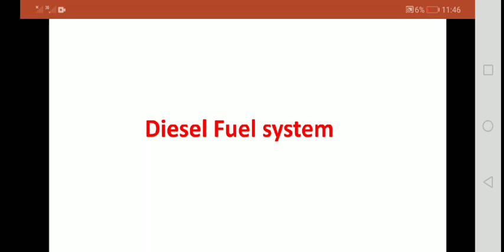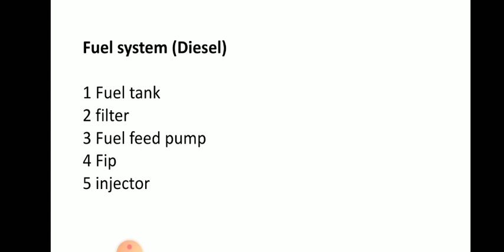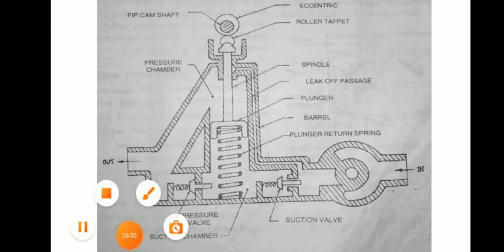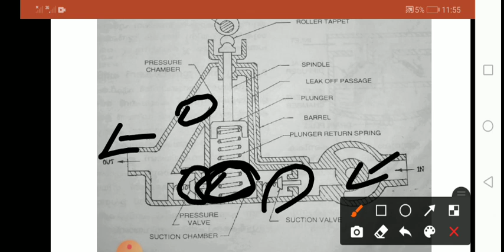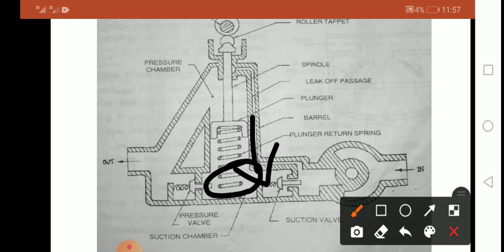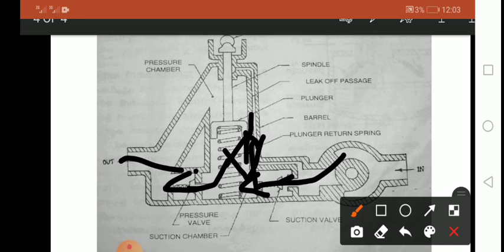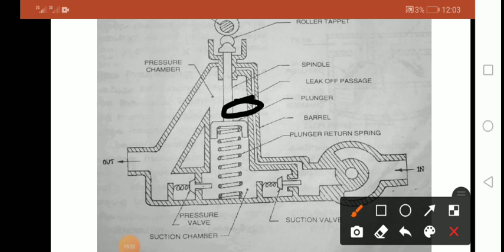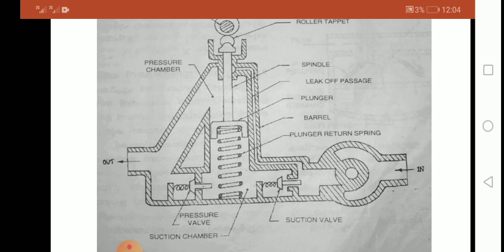KGCE AME || Engines ||Topic:Fuel Feed Pump || Part -1 ||REI